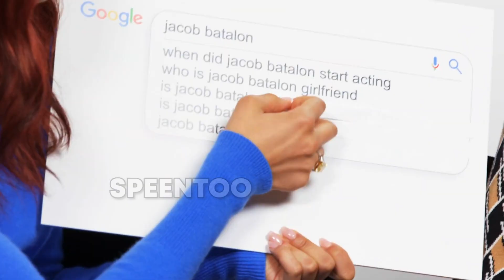Tom Holland does the weirdest interview ever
jacob